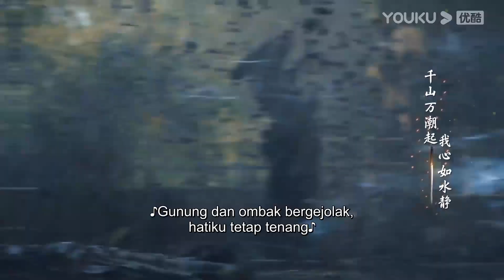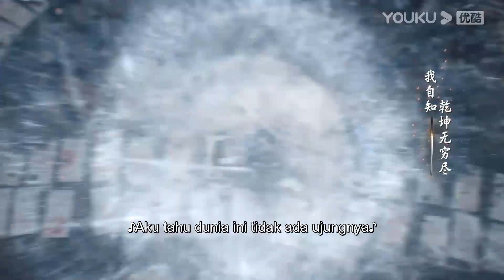Tang Lian terluka parah dan akan meninggal? | Perjalanan Para Pemuda | YOUKU